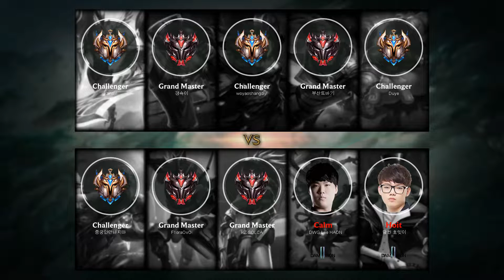LeBlanc Mid vs Akali - KR Challenger Patch 9.1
Played by woyaoshangdiyi, KRChallenger 542 LP.

- Runes: 00:15
- Skin: Ravenborn LeBlanc